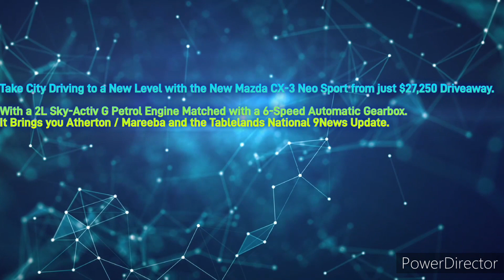Atherton Tablelands Hit 97.9FM - 9AM News Update, Wednesday June 21st 2023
With Eloise Arnold